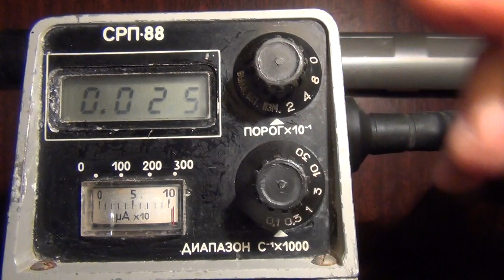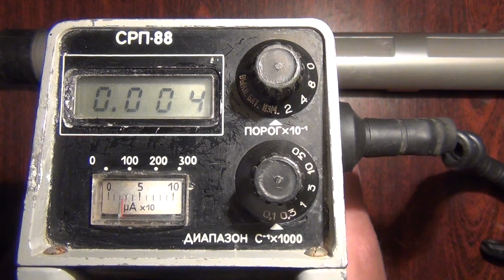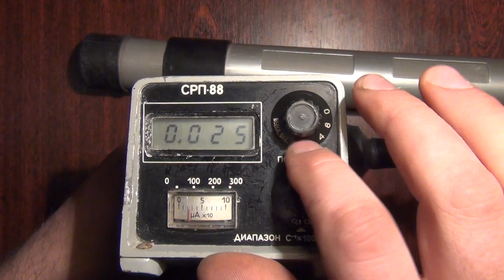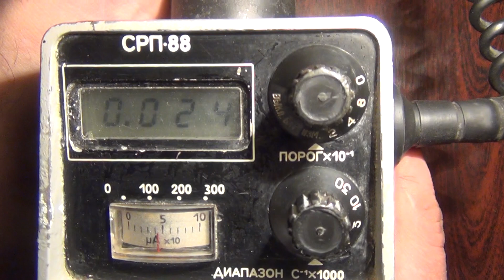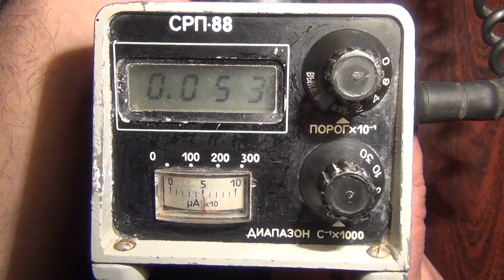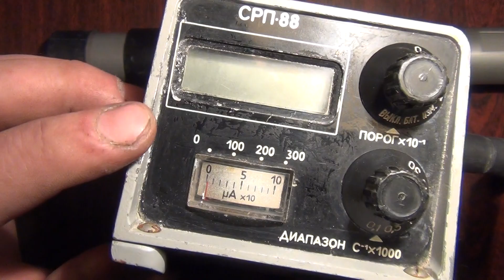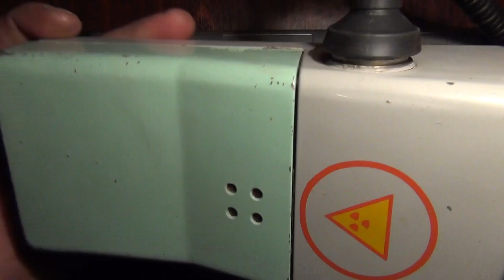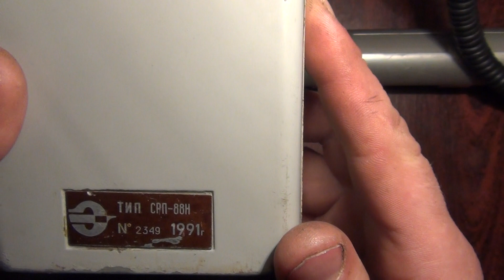☢ Дозиметр радиометр СРП 88 (СРП88, СРП-88, СРП 88Н1). Серийный номер 2349.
Дозиметр радиометр СРП 88.

Контакты:
skype: euggen.ua